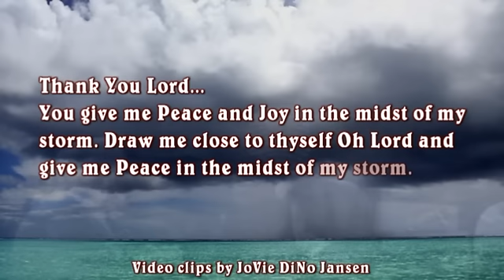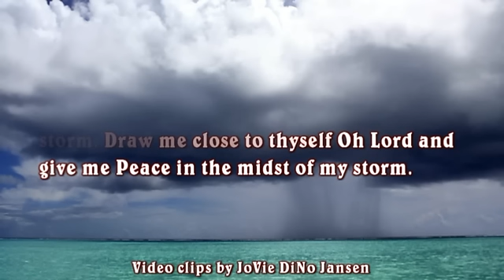Peace In The Midst of The Storm © Clips by JoVie DiNo Jansen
Peace In The Midst Of The Storm

When the world that I've been living in collapses at my feet,
And when my life is all tattered and torn;
Though I'm wind-swept, I've been battered, I'm gonna cling unto His cross.
I'll find peace in the midst of the storm. (Is that alright?)

There is peace in the midst of the storm-tossed life.
There is an Anchor, there is a rock to build my faith upon.
Jesus Christ is my vessel so I fear no alarm.
He gives me peace in the midst of the storm.

In my twenty-four short hours, years of living are brought to moments.
When life's final picture is taking form.
In the dark-room of my suffering, I see a light that's coming and it's shining through. (You know what)

There is an Anchor, there's a rock to build my faith upon. (Hallelujah, Hallelujah)
esus Christ is my vessel so I fear no alarm.

˜"*°•♥Video Clips byJoVie DiNo Jansen♥•°*"˜
2013, Zoetermeer Holland